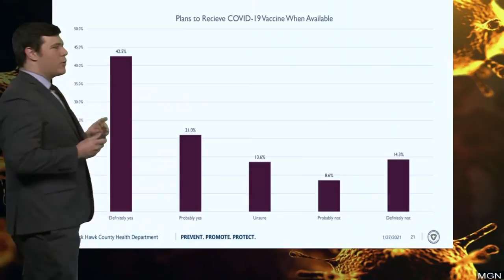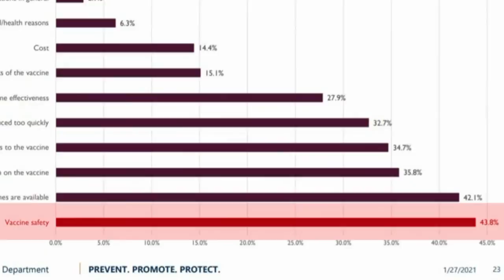63% willing to get COVID vaccine, according to Black Hawk County survey